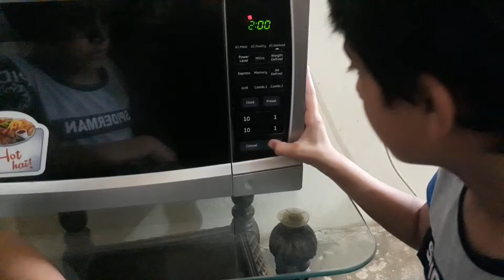How to make oreo mini cake at home .